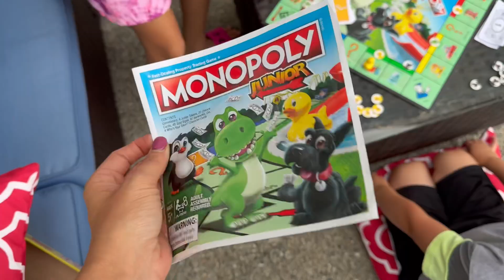The kids ❤️ monopoly Junior! Great back to school game for classroom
(Amazon)